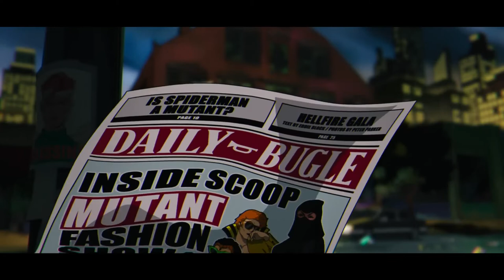X-Men '97 - Official Trailer (2024) Cal Dodd, Alison Sealy-Smith, George Buza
Check out the X-Men '97 trailer from Marvel Animation, arriving on Disney+ on March 20, 2024.

Marvel Animation’s X-Men '97 is all-new series, featuring the voice talents of .